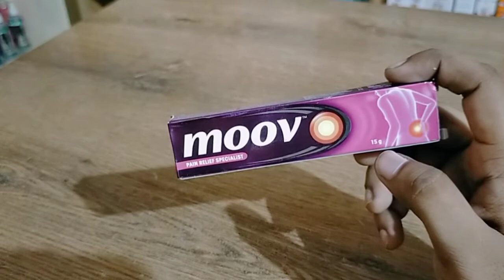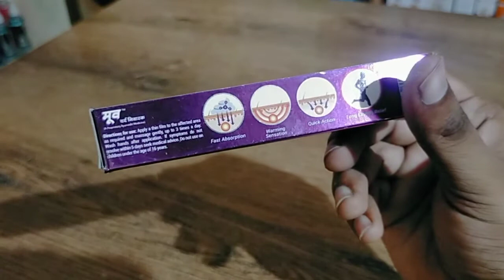Moov gel से पुराने से पुराने दर्द को किया जाता है ठीक जानिए इस विडियो मे सब कुछ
@Pharmastan - فارماستان   @PHARMAHUTS HEALTH & MEDICINE   @Solution- Pharmacy   @Dr. Vivek Bindra: Motivational Speaker   @LEARNINGPHARMACY.IN   @DIPLOMA IN PHARMACY CLASSES RICHA   @PharmcoAaper   @Udit Pharmacy   @DRx MedLife Pharmacy   @AbrahamThePharmacist   @Pharmacy Dictionary By Pushpendra Patel
 @Syrup   @Chocolate Syrup    @YouTube   @YouTube Viewers   @The Official Pokémon YouTube channel   @Top Viral Talent   @The Viral Fever   @MotorTrend Channel   @Top Trending